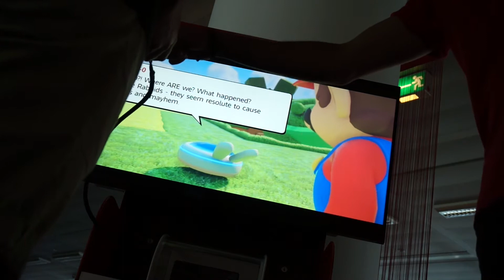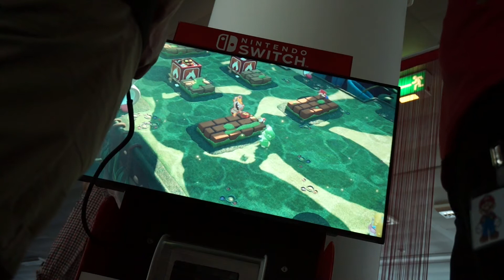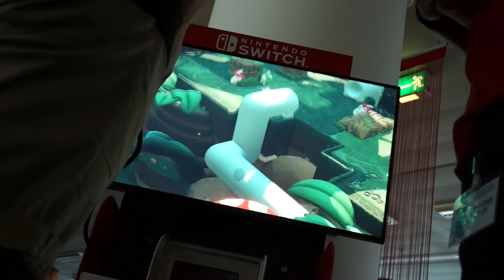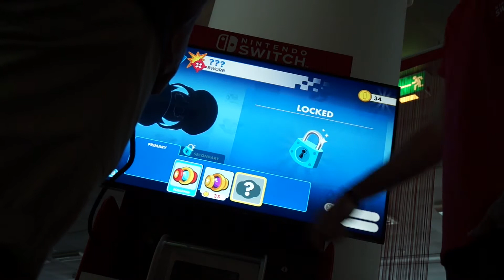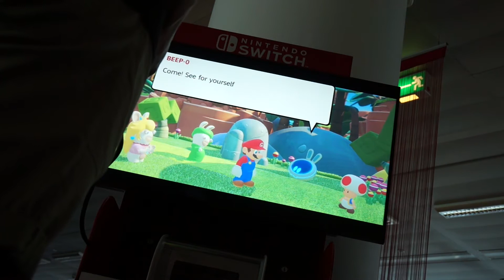Mario & Rabbids Kingdom Battle Gameplay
Mario & Rabbids Kingdom Battle kaufen